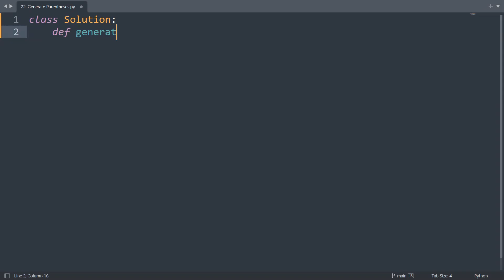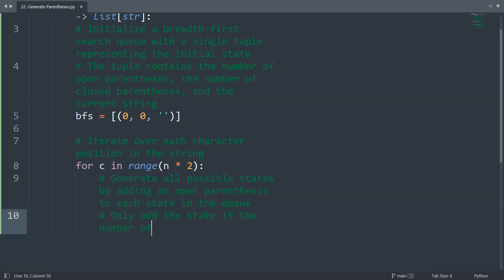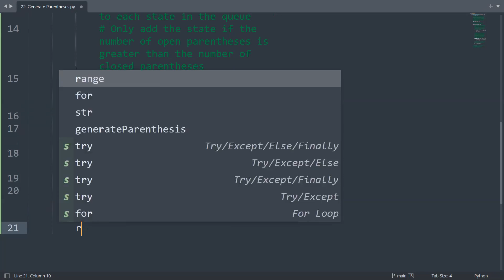Leetcode 22. Generate Parentheses in Python | Python Coding Tutorial | Python ASMR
Given n pairs of parentheses, write a function to generate all combinations of well-formed parentheses.

Example 1:
Input: n = 3
Output: ["((()))","(()())","(())()","()(())","()()()"]
Example 2:
Input: n = 1
Output: ["()"]